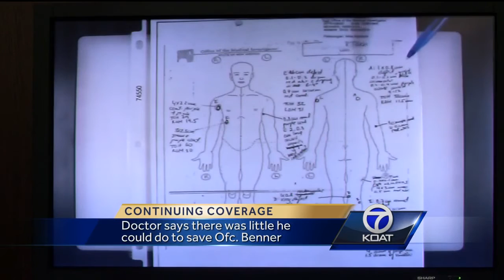Andrew Romero Trial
Doctor says there was little he could do to save Ofc. Benner.